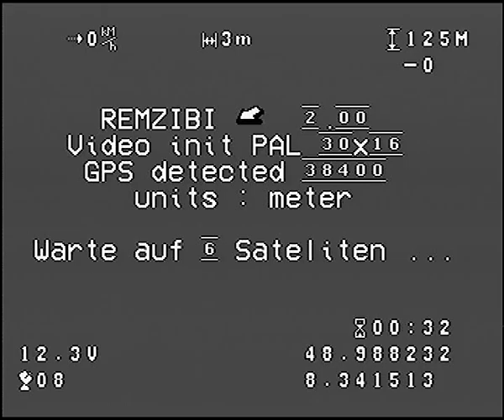Blackbox Aufnahme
Aufnahmetest der Blackbox.
ein Raspberry nimmt an der Basis ein Video auf um Später die Abstürze zu Rekonstruieren und natürlich um den Absturzort schneller zu finden.
In der Basis ist entweder das Live Bild oder eine Wiedergabe sichtbar.
Der Raspberry ist leider recht schwach, aber für 1 Bild die Sekunde reicht es :)